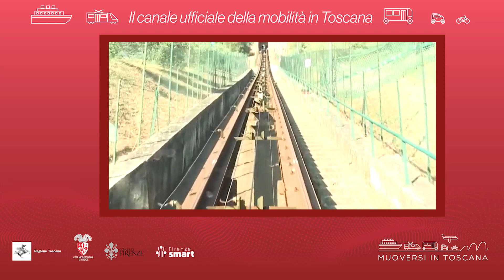Muoversi in Toscana - Edizione delle 11.30 del 18 febbraio 2024